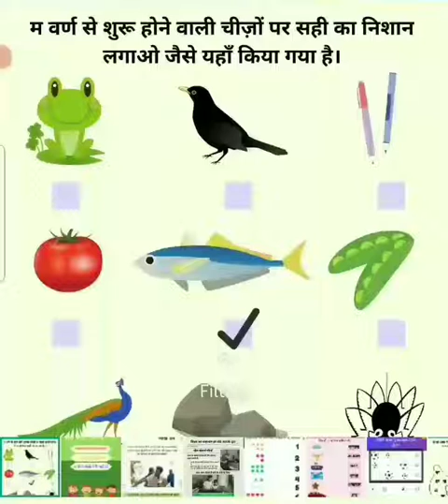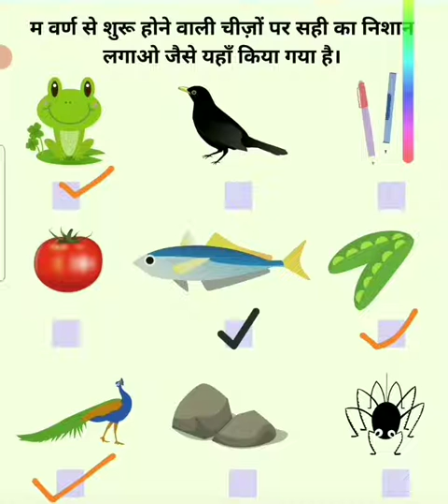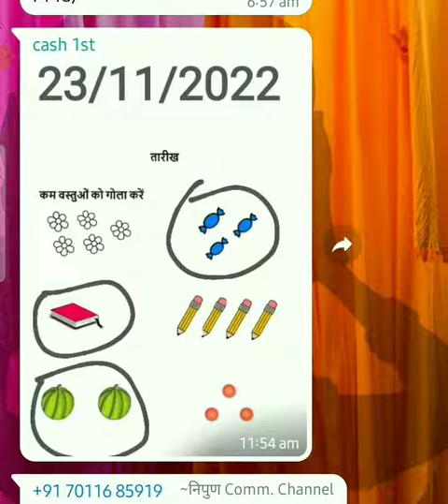Educational videos ल से शुरु शब्द सही का निशान /निपुण प्रोग्राम / worksheet BrightSideEducater.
1,2,kaise ho kavita with number/fln/Nipun mission.

1,2,kaise ho kavita with number/fln/Nipun mission/udaan